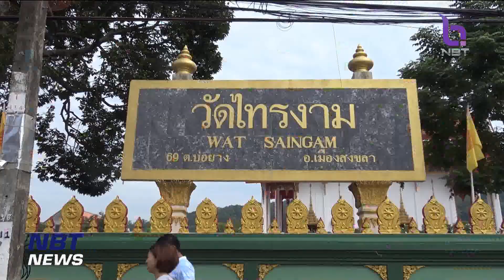ชาวนครศรีฯ ร่วมจัดขบวนแห่ "หมฺรับ" บุญสารทเดือนสิบ ข่าวค่ำ วันที่ 30 กันยายน 2566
วันนี้มีงานประเพณีสำคัญของชาวใต้ เรียกว่า"งานบุญสารทเดือนสิบ" ที่หลายจังหวัดร่วมกันสืบสานประเพณีอย่างพร้อมเพรียงกัน อย่างที่จังหวัดนครศรีธรรมราช จัดขบวนแห่"หมฺรับ"(หมับ) บุญสารทเดือนสิบ ครบรอบ 100 ปี อย่างยิ่งใหญ่ตระการตา